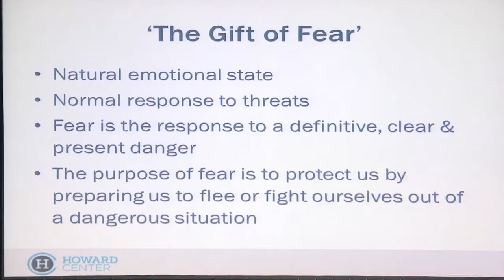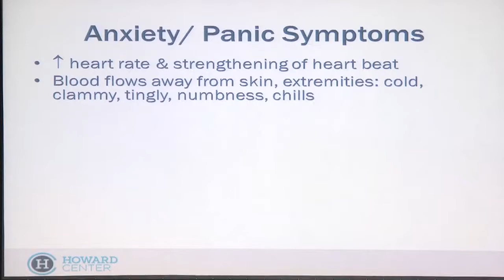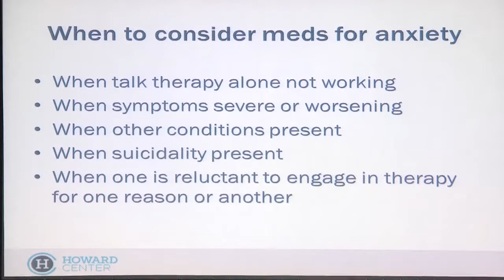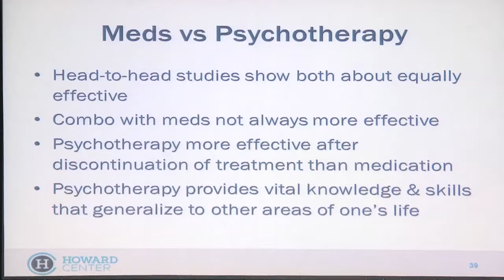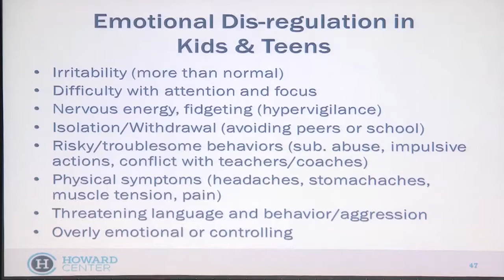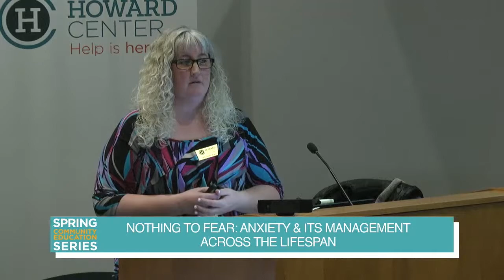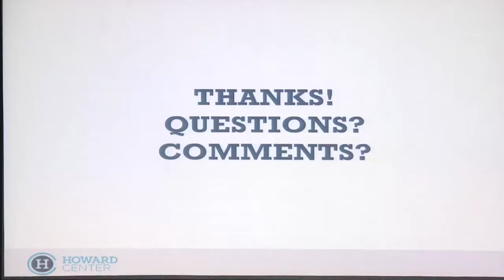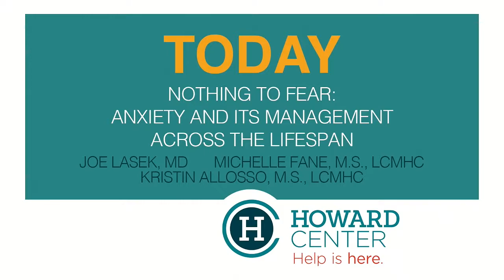Nothing to Fear: Anxiety and Its Management Across the Lifespan || Howard Center Community Education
Most likely, we will all experience some period of anxiety during our lifetime. This workshop focuses on various aspects of anxiety, including its physical effects on our bodies. It also includes specific information about anxiety in youth, as well as information about various treatment options, including self care, self help, and psychotherapy.

Presenters include:

- Joe Lasek, MD, Associate Medical Director at Howard Center
- Michelle Fane, M.S., LCMHC; Director of Outpatient Counseling Services for Children, Youth, and Families, Howard Center
- Kristin Allosso, M.S., LCMHC; Children, Youth and Families Outpatient Clinician; Howard Center

Make your own show!